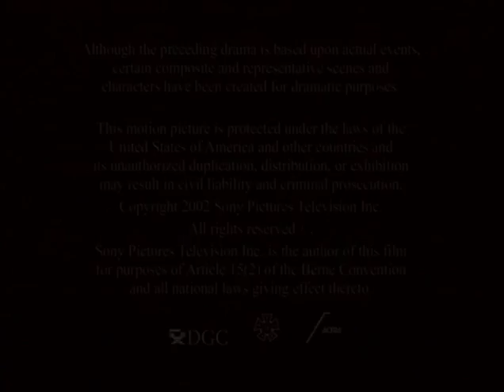St. Amos Productions/Storyline Entertainment/Sony Pictures Television (2002)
From the TV Movie, Martin and Lewis which originally aired on CBS.